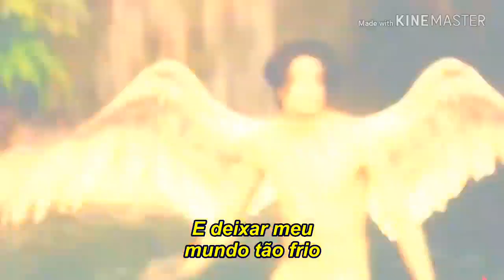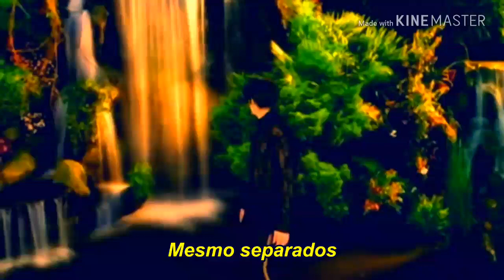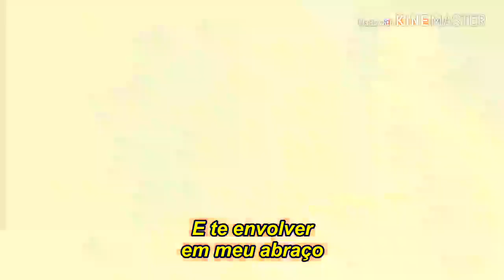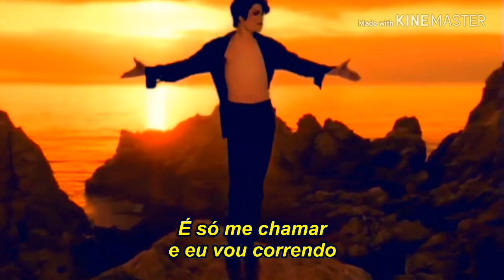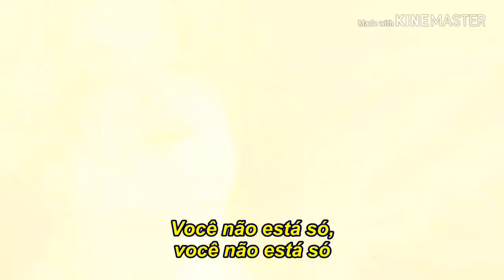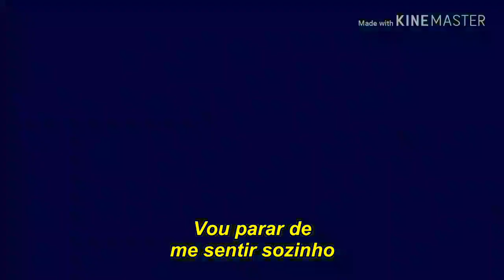Michael Jackson You Are Not Alone Remastered legended (Edit remaster) Edition 2018-2019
Michael Jackson Peforming You Are Not Alone 1995

You Are Not Alone Music of album history 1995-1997

©MJJPRODUCTIONS®